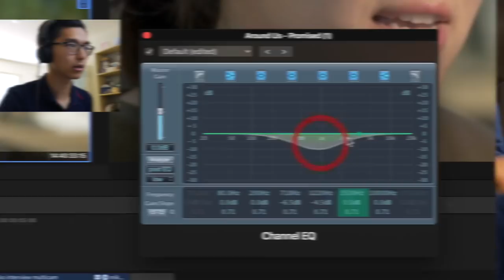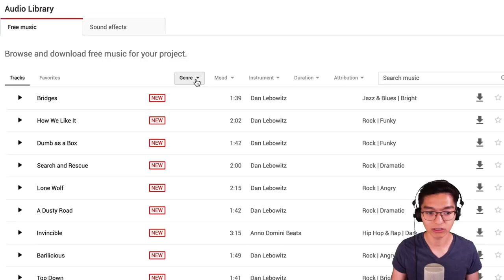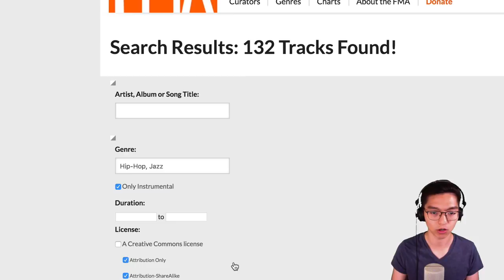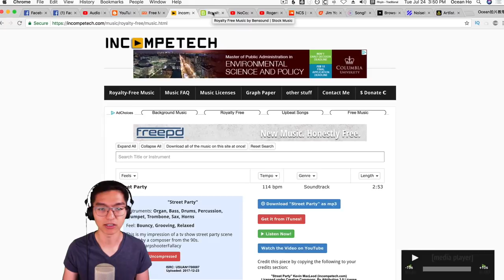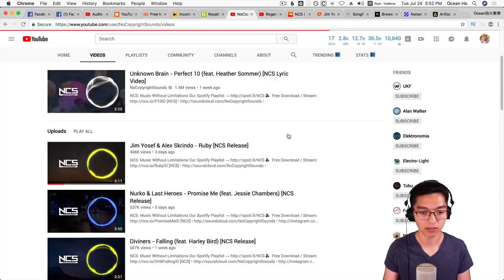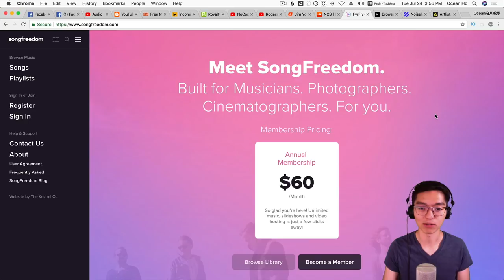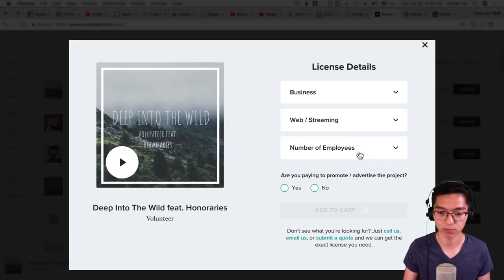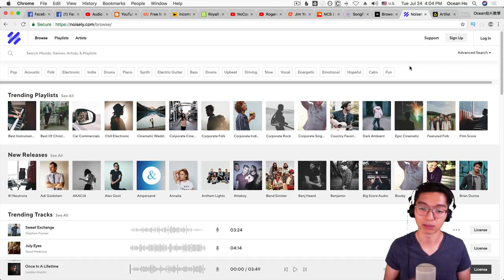影片製作音樂全攻略 🎼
全部影片中有提及的連結在這裡

👉想當YouTuber？訂閱《極速掌握YouTuber拍片秘訣》電子書吧！（連結會從Facebook Messenger打開）

我的影片也同步在《青馬基金會》的【青馬影視平臺】看得到，歡迎大家有空進去逛逛喔！